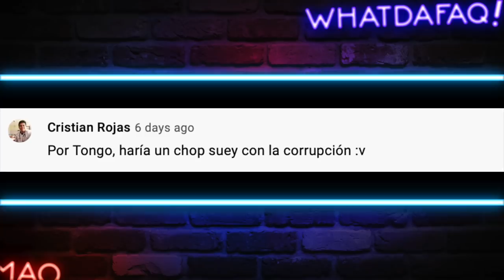Virgen busca Novia Virgen! 🤣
Este si que es un virgen con orgullo!esta que busca novia! LMAO!

Fuentes de Video:

Jukin Media
Elrellano.com
Break
Viraltrend
LiveLeak